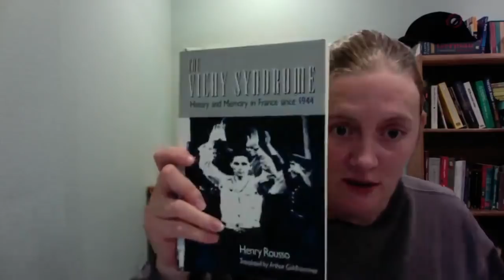IB Euro Semester 1 Final Exam Review session.